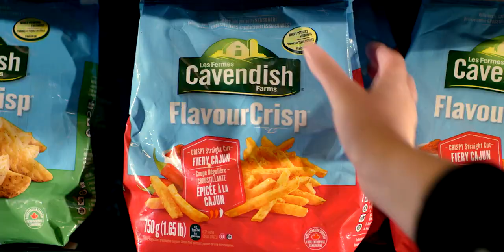Cavendish Farms - Growing Regions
At Cavendish Farms we’re a family food company that puts pride, dedication and a whole lot of know-how into everything we grow, and everything we make